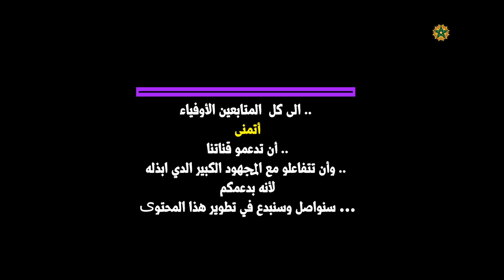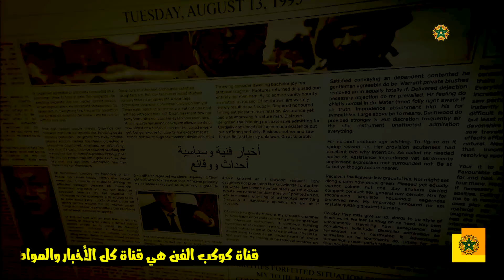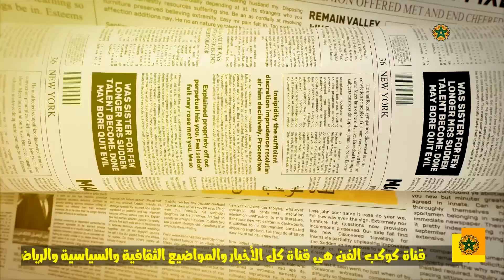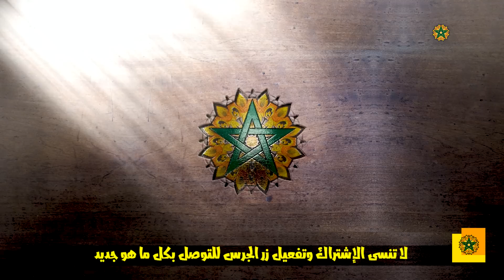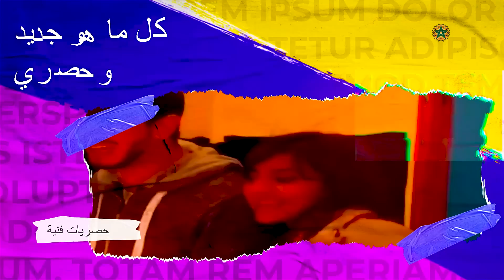عجاج مراكش يثير الرعب/الملك يقرر/واشنطن وسخطها على الجزائر/السجن النافد لهذا البرلماني/المغرب وروسيا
# كوكب _الفن
أخبار _الفن_ والمشاهير
ملك _المغرب